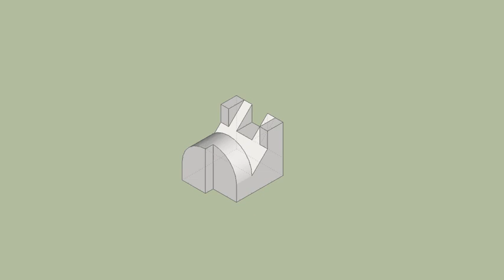基礎圖學實習-全華圖學072頁第01題/尺寸標示/方眼紙畫法/第三角法-等角圖展示-1